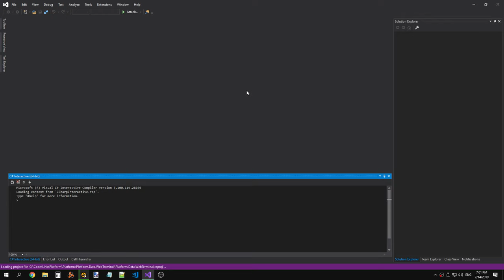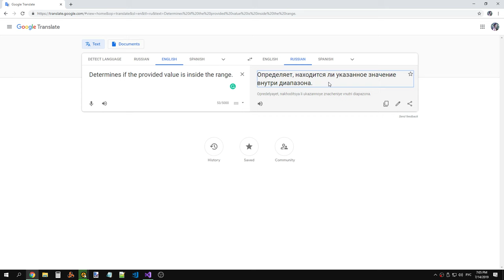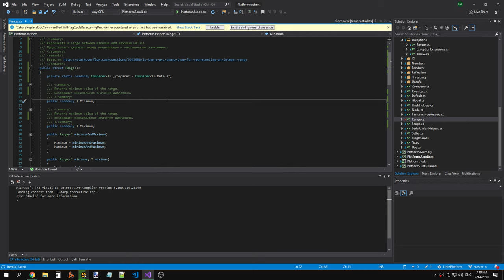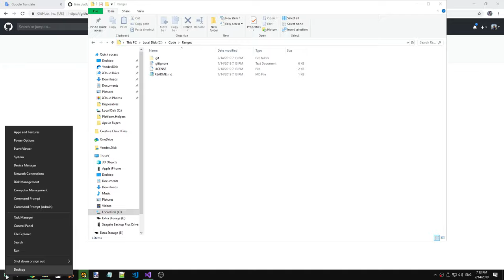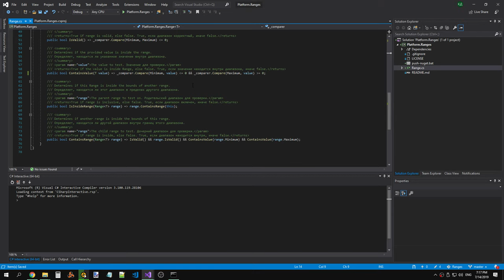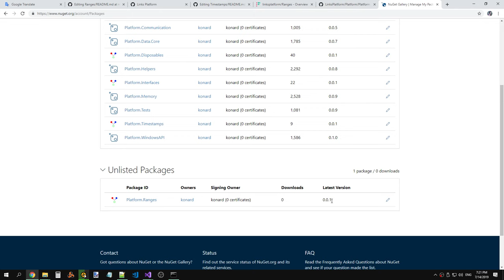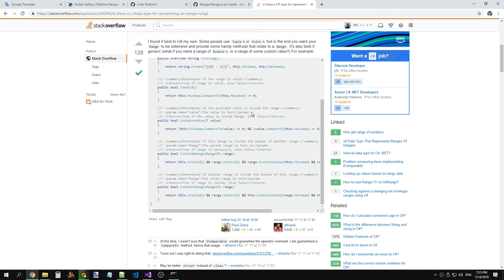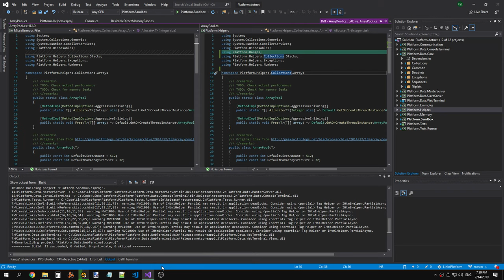LinksPlatform 0.1.0: Moving Range class from Platform.Helpers to a separate repository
Raw recording.